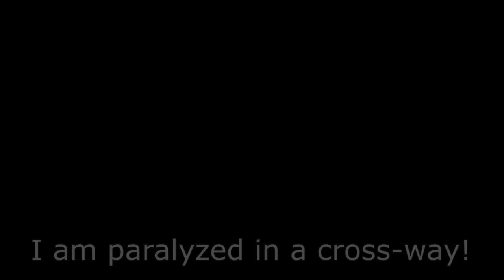Boarderlingo Pictures - Robin Nosterafu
Ein typischer Tag des Robin Nosterafu. Parallelen zu Produktionen  der Firma "Dingo Pictures" aus den 90ern sind maximal Ansinnen und infolgedessen reiner Zufall.
Beweist mir erst einmal, dass der Wabuu Song nicht ursprünglich von mir geklaut ist!

Btw. ab heute kommt jeden Monat ein NEUES COMEBACK! Freut euch drauf!

Ein fröhliches Teppich fliegen an der Stelle, das ist logisch!